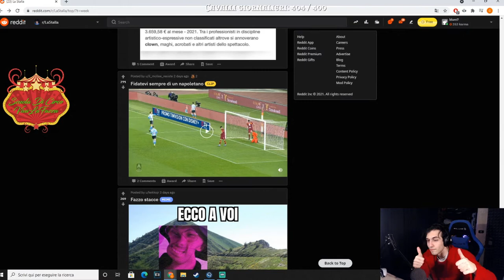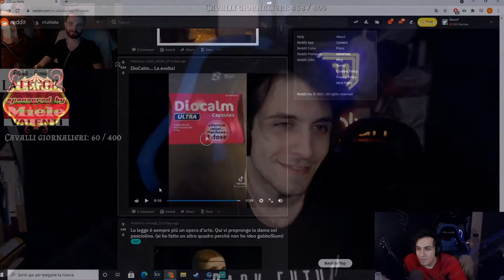CIRUZZO NAPOLETANO 🤬 - BEST OF BLUR